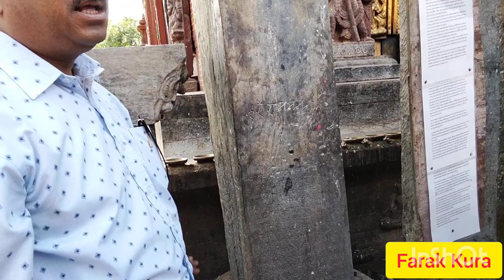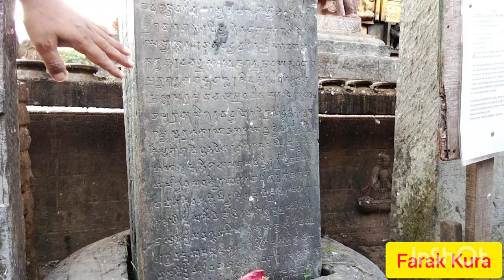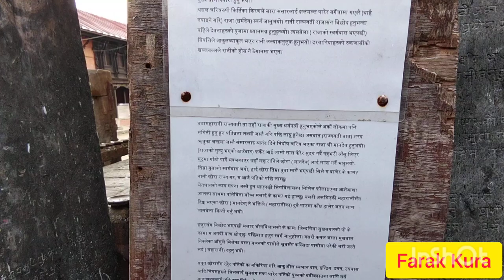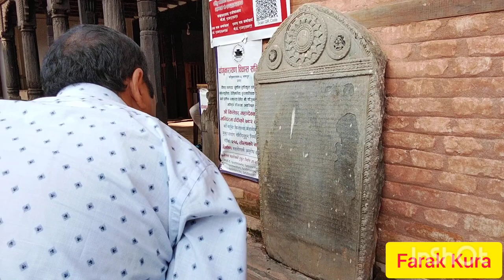चाङ्गु नारायणको रोचक पाटो, एकपटक पुग्नै पर्ने मन्दिर ।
चाङ्गु नारायण मन्दिरमा उपलब्ध ऐतिहासिक तथ्यहरू ।